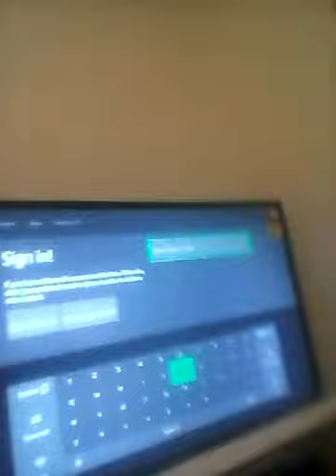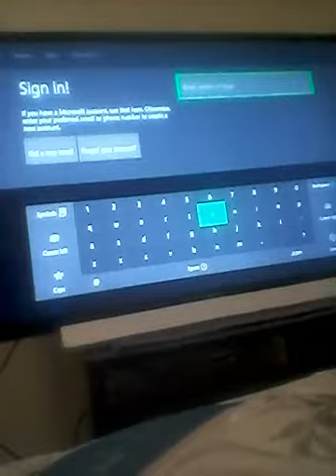Shouting out darkshadow Josh